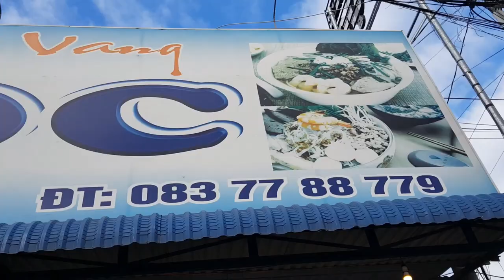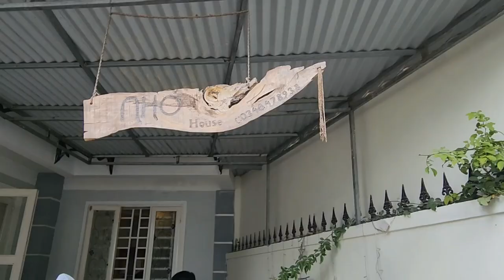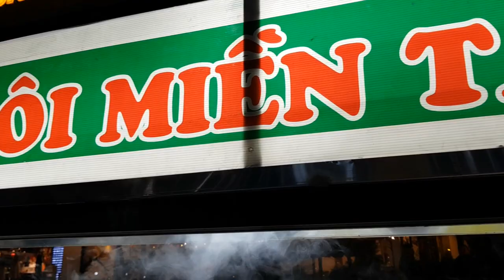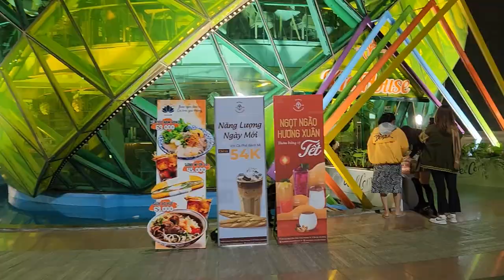CHUYẾN DU LỊCH ĐÀ LẠT CỰC VUI CÙNG GIA ĐÌNH - HÀNH TRÌNH NGÀY 1